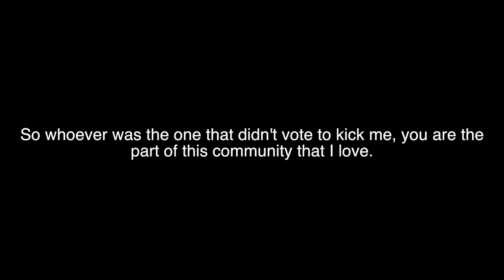Operation Pepperoni on a Pizza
Spicy teamkills. ;)